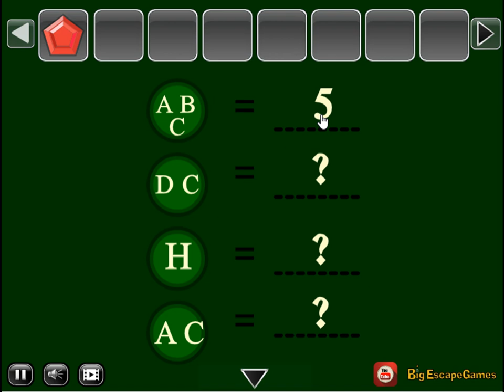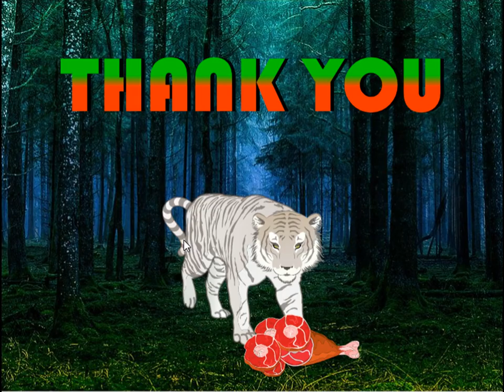feed the hungry white tiger video walkthrough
BigEscapeGames-Feed The Hungry White Tiger HTML5 is Developed by BigEscapeGames.com.In this game, You came to see the beauty of the forest. You noticed the White Tiger is very hungry in this forest. So you have to find the food for White Tiger by finding useful objects, hints and solving puzzles.